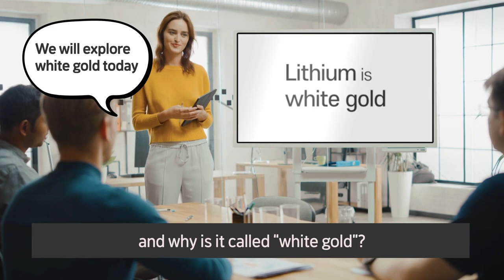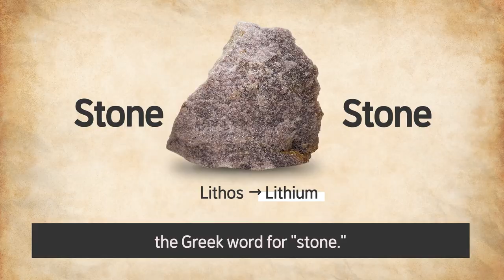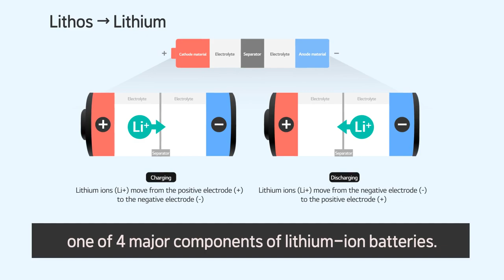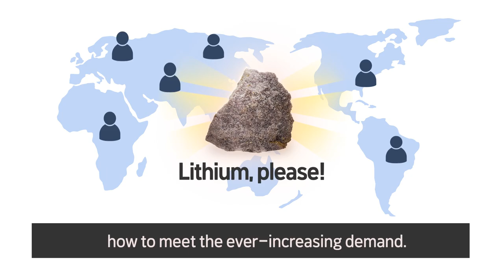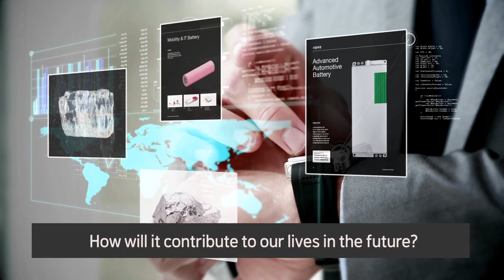Useful Knowledge About Lithium, the Key Mineral of Rechargeable Batteries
The most talked about mineral in the battery market presently is lithium.

 As rechargeable batteries are being introduced to more products globally, lithium is becoming even more valuable.
 In today's video, we will learn the discovery, scarcity, demand forecast and how essential it has become to our lives.
 Let's begin!